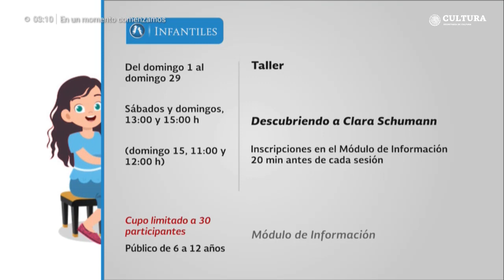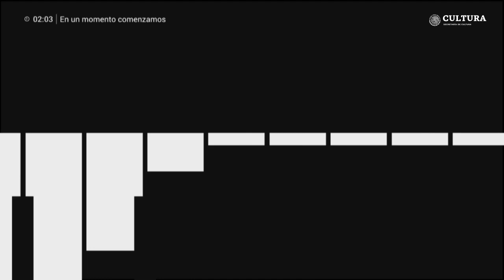Rodolfo Ritter (México) | En Blanco y Negro 2019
23 Festival Internacional de Piano
En Blanco & Negro
Transmisión en vivo
desde el Auditorio Blas Galindo
del Centro Nacional de las Artes

La edición 23 del Festival Internacional de Piano En Blanco y Negro será diversa e incluyente. Este será el sello del encuentro musical que desde 1997 organiza el Centro Nacional de las Artes de manera ininterrumpida y que se ha consolidado como uno de los más importantes en México.

La labor compositiva de las mujeres estará representada por la música de Clara Schumann (en su 200 aniversario natal), Alicia Urreta, Sofía Gubaidulina, Lía Cimaglia y Vanessa Marcoux. Además de la música de Urreta, la programación de En Blanco y Negro para este 2019 incluye obras de varios compositores mexicanos: Julio Ituarte, Alfonso de Elías, Joaquín Gutiérrez Heras, Mario Lavista, José Rolón y Samuel Zyman. Para esta ocasión, En Blanco y Negro ha convocado a 12 pianistas de México, Cuba, Alemania, Canadá e Israel, quienes ofrecerán repertorios muy diversos a lo largo del festival.

Se trata de una lista de solistas variada e incluyente, en la que se encuentran cinco mujeres (Corinna Simon, Ana Gabriela Fernández, Amélie Fortin, Marie-Christine Poirier y Claudia Corona), dos jazzistas (Alex Mercado y Héctor Infanzón), dos jóvenes pianistas mexicanos recientemente galardonados por su talento (Rachid Bernal y Sergio Vargas Escoruela), dos pianistas nacionales de gran madurez y experiencia (Alejandro Barrañón y Rodolfo Ritter) y un destacado pianista israelí conocido por sus programaciones propositivas y retadoras (David Greilsammer).

Se realizarán 10 recitales a piano solo y uno a cuatro manos, a cargo del Dúo Fortin-Poirier, en los que el público podrá ponerse en contacto con un repertorio que cubre un amplio espectro cronológico, histórico y estilístico que va desde las composiciones barrocas de Johann Sebastian Bach y Domenico Scarlatti, hasta las expresiones modernas y contemporáneas de Alberto Ginastera, Samuel Barber, Alberto Williams, John Cage, Ástor Piazzolla y William Bolcom.

Como complemento, las obras originales escritas por tres de los pianistas convocados: Héctor Infanzón, Alex Mercado y Rodolfo Ritter. Y como soporte indispensable de la presencia de música mexicana, música de mujeres y música moderna y contemporánea, el gran repertorio de grandes compositores, la mayoría de los cuales fueron además grandes pianistas: Ludwig van Beethoven, Frédéric Chopin, Maurice Ravel, Claude Debussy, Robert Schumann, Sergei Rachmaninov, Johannes Brahms, Felix Mendelssohn, Franz Liszt, Edvard Grieg, Antonin Dvořák y Modest Mussorgsky.